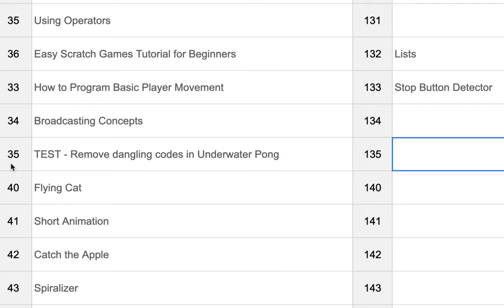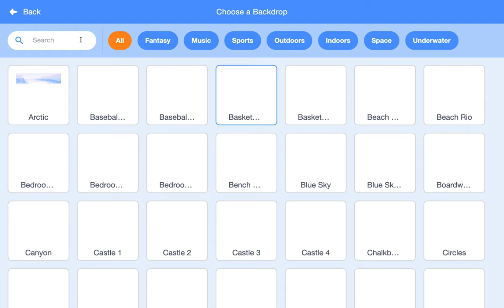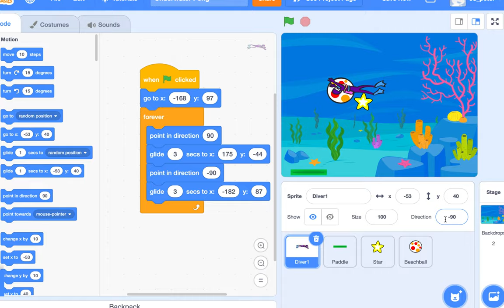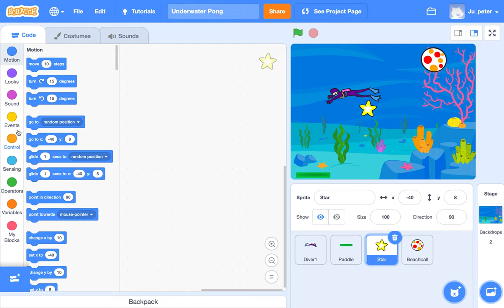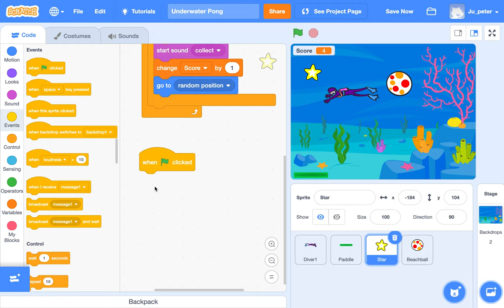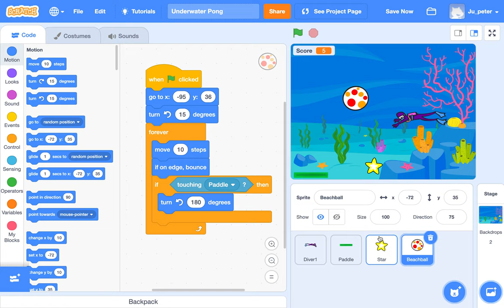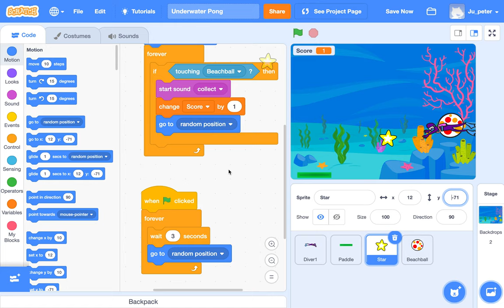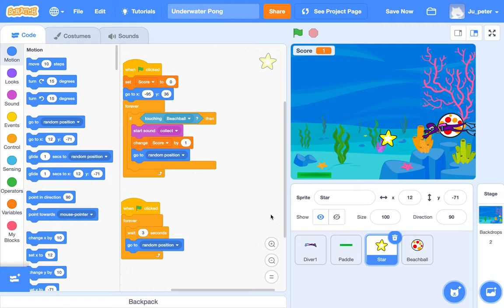[EMC] 049 - Underwater Pong